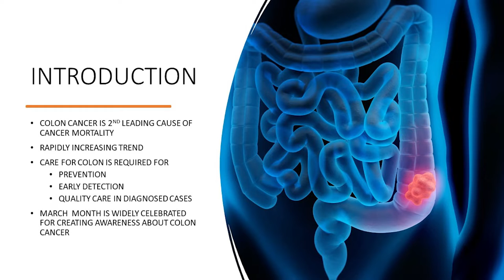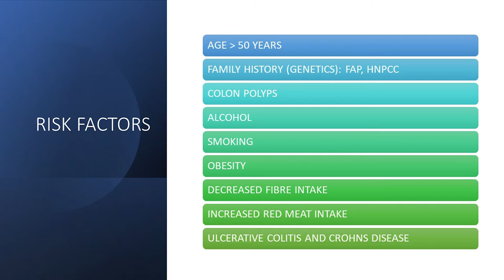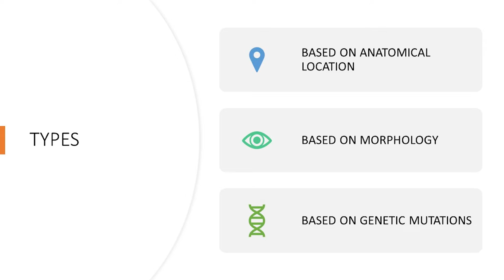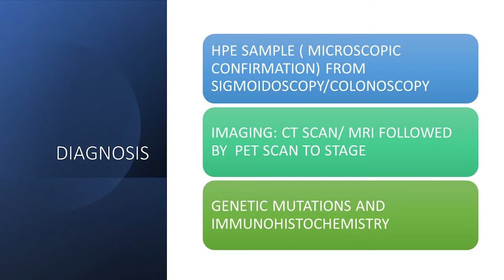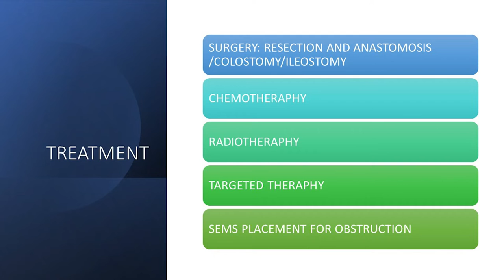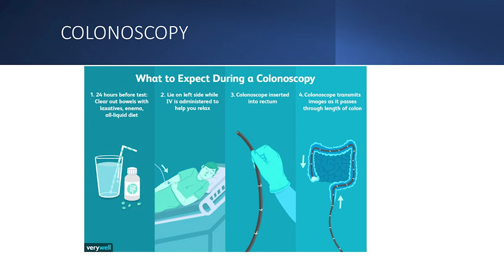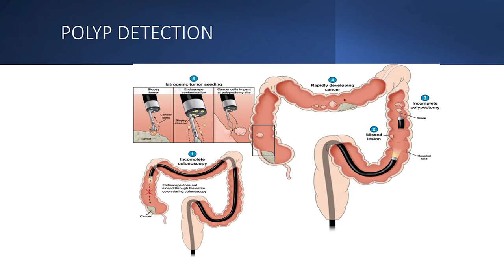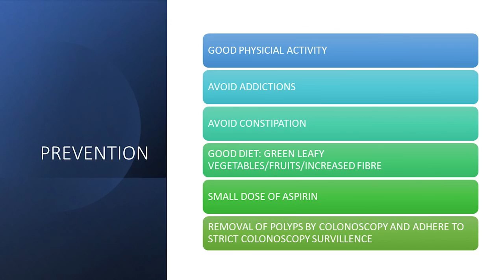Colon Cancer awareness | Dr. Harish Babu Reddy N A | Manipal Hospital Malleshwaram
Our expert Dr. Harish Babu Reddy N A, Consultant - Medical Gastroenterology, Manipal Hospital Malleshwaram, spreads awareness on colon cancer, its signs and symptoms. Join our live session to know everything about colon cancer.

Best Hospital in India: Manipal Hospitals is one of the top multi-speciality hospitals in India located at all major cities like Bangalore, Delhi, Vijayawada, Goa, Salem, Jaipur, Mangalore. It provides world-class 24/7 Emergency Services. Our top surgeons are experts in offering the best treatment for Heart, Brain, Cancer, Eye, Kidney, Joint and all major surgeries at affordable costs. Health check-up packages are also available.